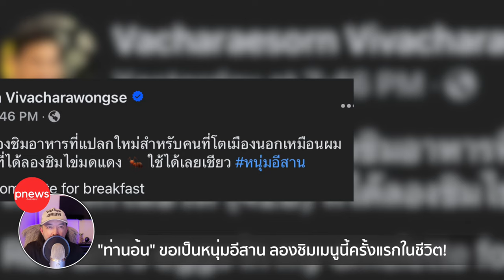ห้องข่าวพีนิวส์ | "ท่านอ้น" กลับไทยรอบนี้ ขอเป็นหนุ่มอีสาน ลองชิมเมนูนี้ครั้งแรกในชีวิต!